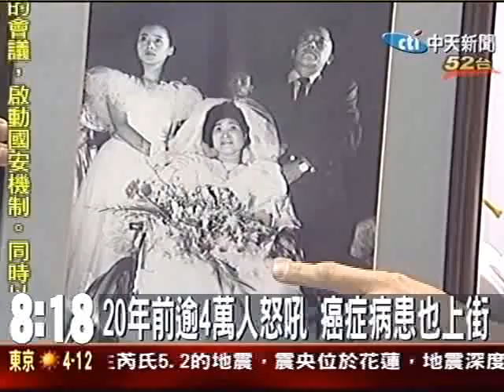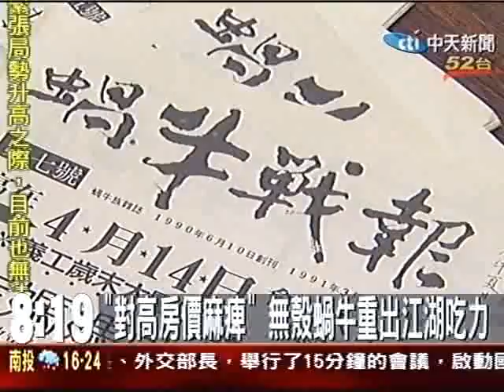走過20年 還是沒有「殼」 當初承諾全跳票